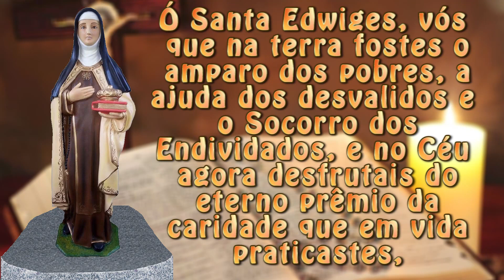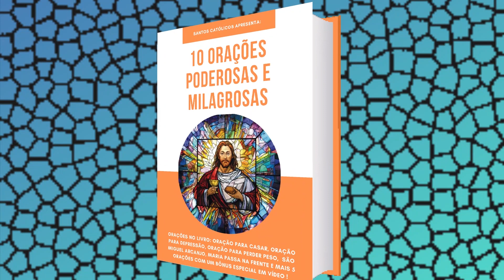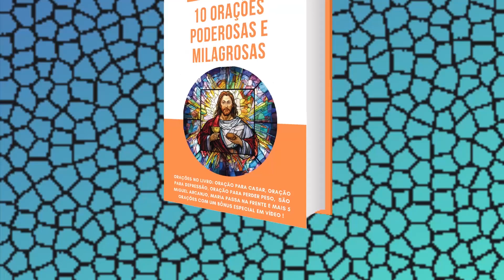Oração para os ENDIVIDADOS! Santa Edwiges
Ó Santa Edwiges, vós que na terra fostes o amparo dos pobres, a ajuda dos desvalidos e o Socorro dos Endividados, e no Céu agora desfrutais do eterno prêmio da caridade que em vida praticastes, suplicante te peço que sejais a minha advogada, para que eu obtenha de Deus o auxílio de que urgentemente preciso: (fazer o pedido). Alcançai-me também a suprema graça da salvação eterna. Santa Edwiges, rogai por nós. Amém.

Oração endividados
oração para arrumar emprego
oração para pagar dívidas
oração santa edwiges
Santa edwiges oração
Santa Edwiges